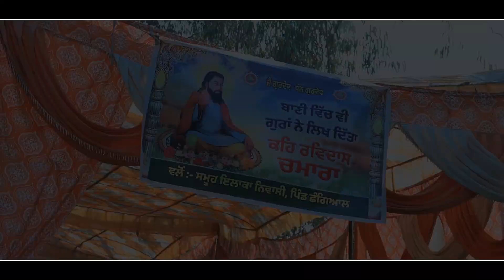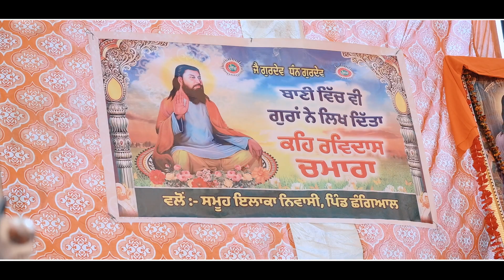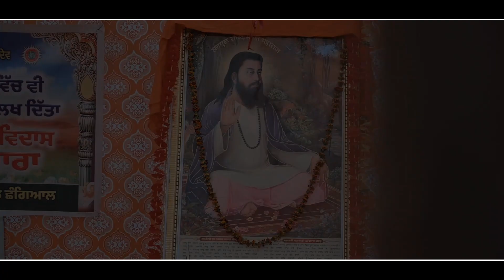ਸ੍ਰੀ ਗੁਰੂ ਰਵਿਦਾਸ ਦੇ 647 ਵੇ ਪ੍ਰਕਾਸ਼ ਪੁਰਬ ਤੇ ਵਿਸ਼ਾਲ ਨਗਰ ਕੀਰਤਨ ਤੇ ਅਮ੍ਰਿਤ ਬਾਣੀ ਦੇ ਜਾਪ ਹੋਏ ਪਿੰਡ ਛੰਗਿਆਲ